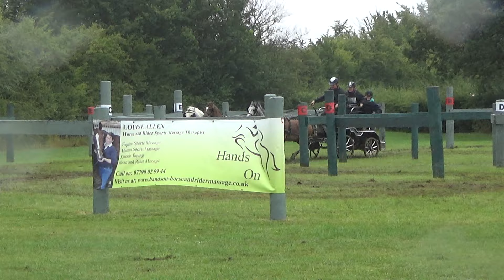mike hodgson- onley Marathon -obscacle 1